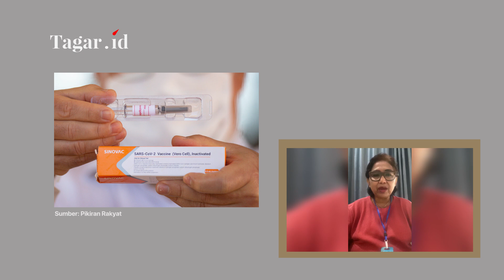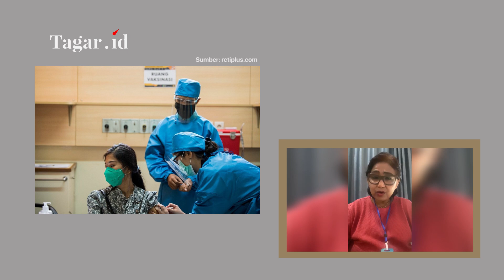Jokowi yang Selalu Mendengar Rakyat, Badai Pasti Berlalu | Tanpa Basa Basi Irma Chaniago | Tagar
Tagarians, Presiden Jokowi memberikan vaksin gratis untuk seluruh rakyat Indonesia agar segera keluar dari pandemi. Badai pasti berlalu. Simak selengkapnya Tanpa Basa Basi Irma Chaniago hanya di Tagar TV.